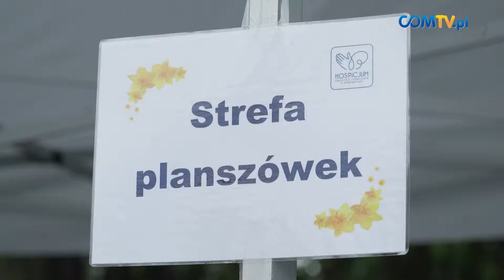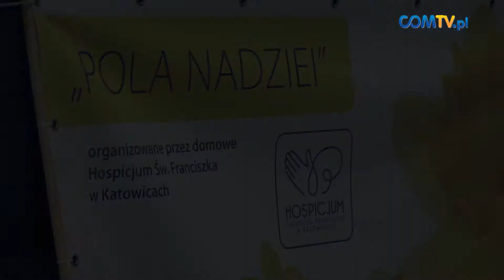PIKNIK RODZINNY "POLA NADZIEI 2018"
16 czerwca zakończono tegoroczną akcję "Pola Nadziei", z tej okazji Hospicjum św. Franciszka w Katowicach, zorganizowało piknik rodzinny w parku Zadole.